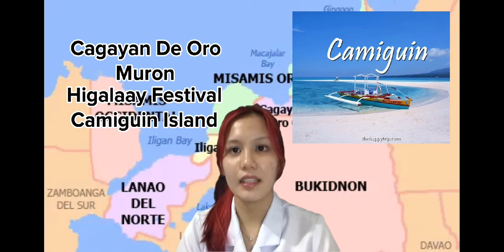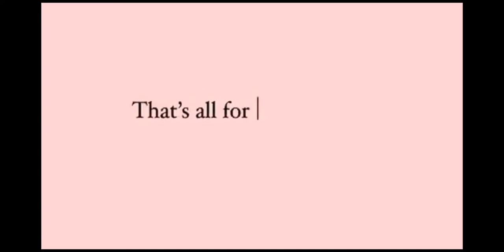THE 17 REGIONS OF THE PHILIPPINES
THC FINAL PROJECT
BSTM 1202